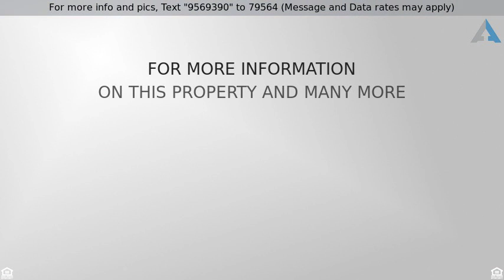Priced at $899,000 - 11220 N Coyote Blue Court, Oro Valley, AZ 85742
Seller will accept or counter all offers between 8

Seller will accept or counter all offers between 899,000 and 939,000. Amazingly designed custom home. 3,831 sq ft of gorgeous interior living space. 4 bedrooms, 4 bathrooms and a split bedroom floor plan with Generational suite. Gourmet kitchen,formal dining, family room with fire place, and media room. Many beautiful contemporary designs give this home a modern clean feel. Backyard is complete with pool, jacuzzi, built in BBQ, fire pit, and so much more. With 3.3 acres of Mountain views of the Catalina's and Pusch Ridge will make younever want to leave this luxury desert home! A Must See!